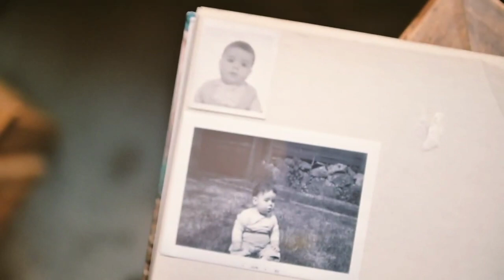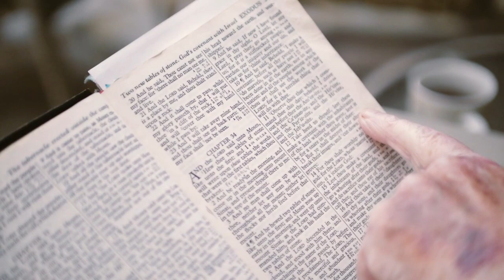Celebration of Life - John Magnenat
Bandmaster John Magnenat was Promoted to Glory on November 3, 2020. A Celebration of Life service was able to be held on Saturday, June 5, 2021.
CCLI # 581779